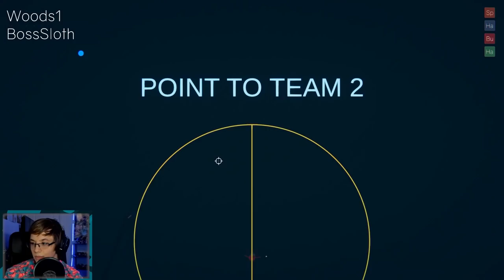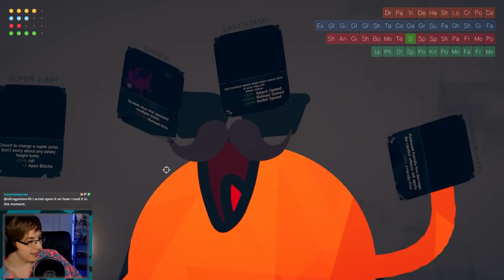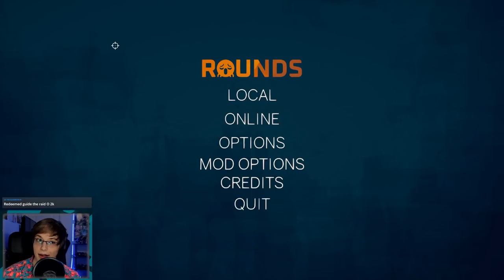HATCHET DADDY CARD PACK & CHAOS MODE!!!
We played a ton more modded rounds in order to try and get even more of the new cards from the Hatchet Daddy Card Pack and tried out a crazy new Chaos Mode!

Download my own personal Mod Pack to use the same mods as me

Join my official Discord to potentially play some ROUNDS with me when I'm filming for videos!

| SOCIAL LINKS |